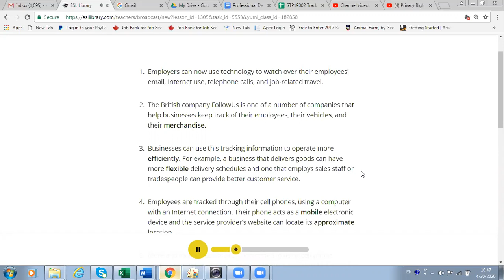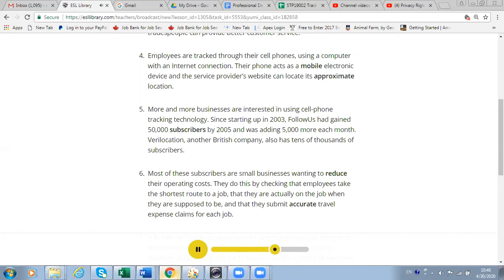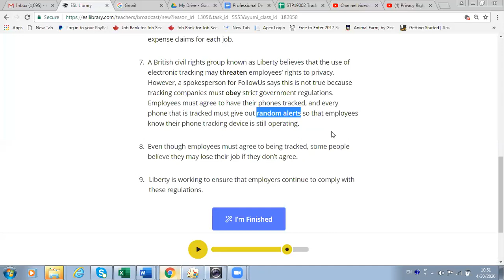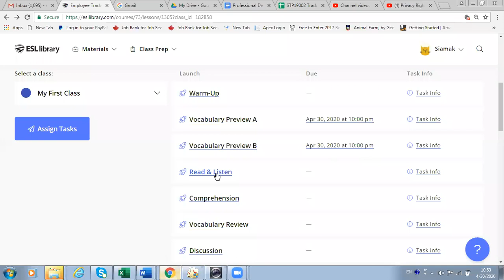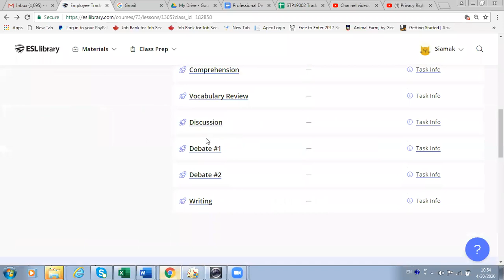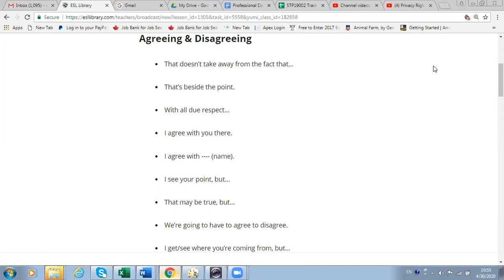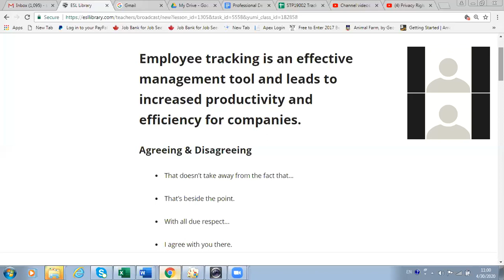Employee Tracking Part 3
ESL Class - CLB 6-9
CLB6-9